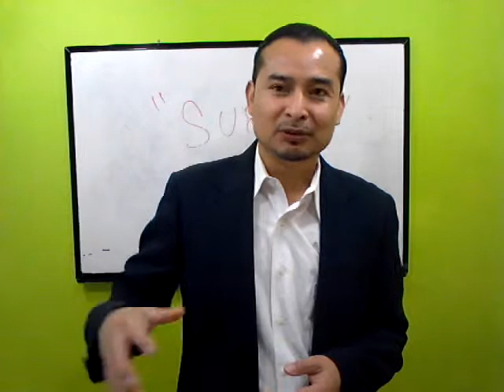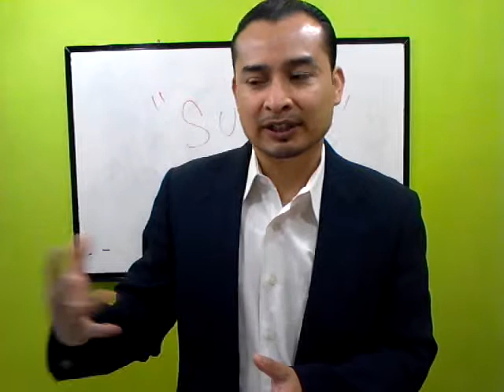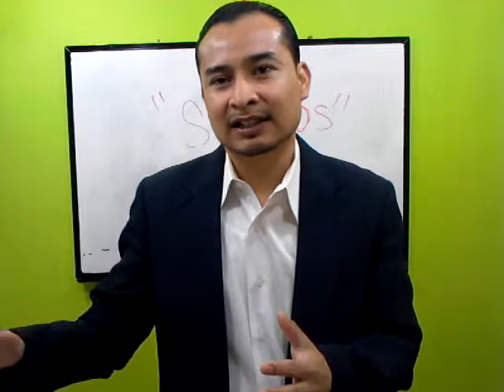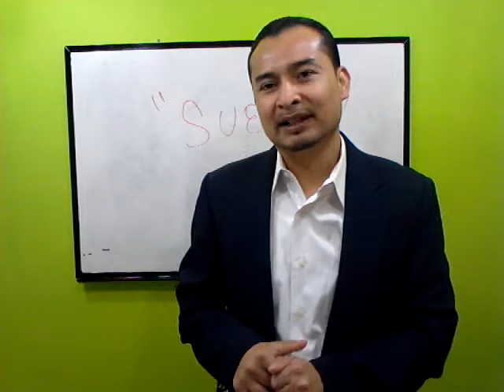El Poder de Un Sueño En Tu Negocio Multinivel.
Un sueño es el motor que va a determinar el sibdecides o no tener exito en tu negocio multinivel.